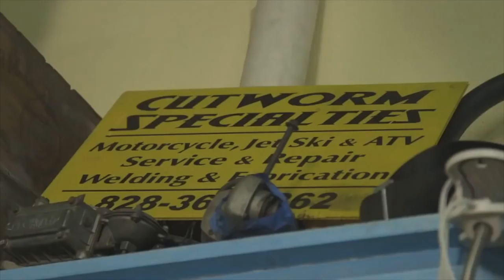JET Masters - Jeb Greenstone, Cutworm Specialties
Подробнее о станке здесь:
Наши американские коллеги сняли интересное видео про Джеба Гринстоуна. Он организовал небольшую гаражную мастерскую по ремонту и тюнингу авто... Нам показалось это весьма интересным, и мы с радостью его перевели и делимся с вами.